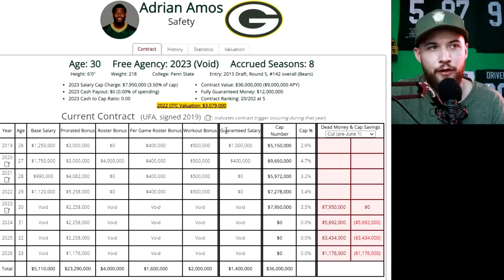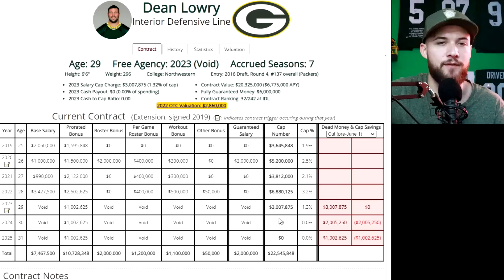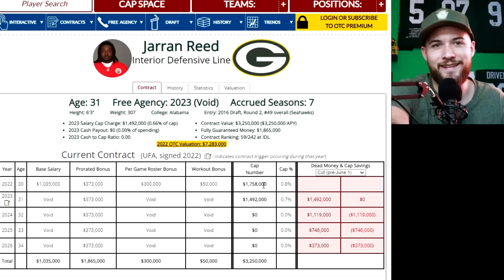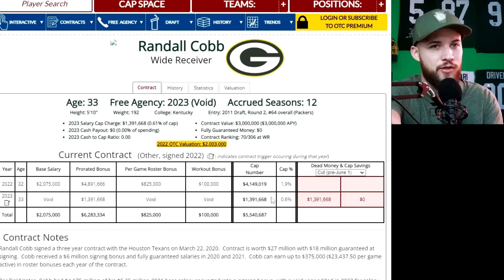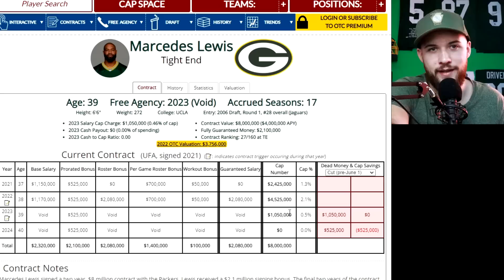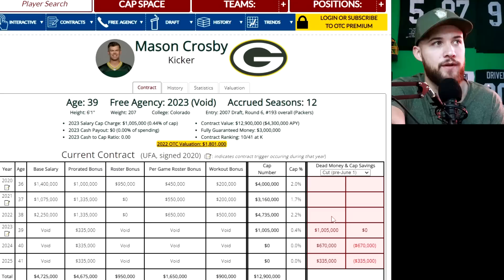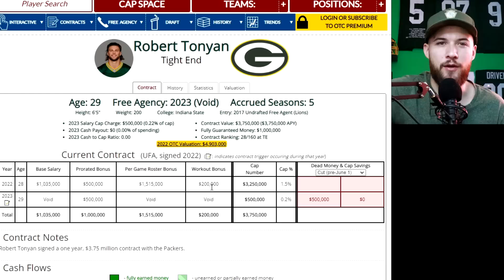THESE 7 Packers Players Contracts just VOIDED!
With the void contract deadline passing yesterday, these 7 Packers impending FA contracts all just officially voided. Charging a hefty price against the Packers salary cap this off-season.

SIGN-UP on Underdog for a deposit match up to $100 AND play some NFL drafts Today!